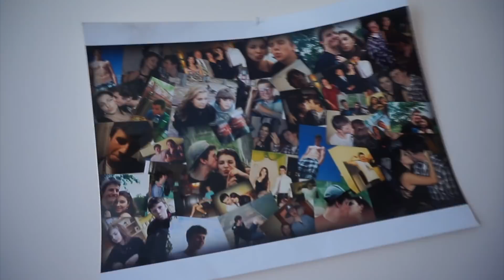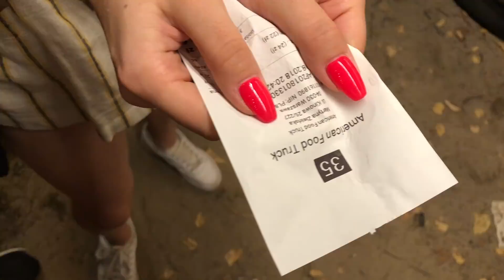DZIWNY VLOG : DRAMA Z PIERŚCIONKIEM , NYX i Dawid Podsiadło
Hej kochani !
Dzisiaj mam dla Was dość dziwnego vloga.
Jest to materiał z jednego dnia :D
Opowiadam o zamieszaniu z pierścionkiem, pokazuję jak bylo na evencie NYXa i na Green Festival.
Jest to bardzo luźny vlog także mam nadzieję, że się Wam spodoba

Buziaki !